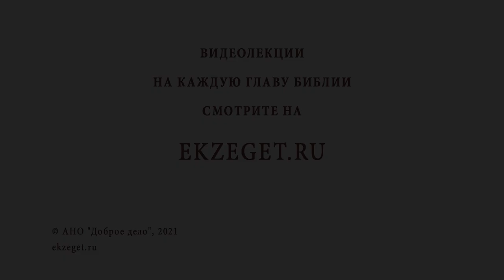Совсем ли современные девушки потеряли стыд ? Священник Стахий Колотвин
В сегодняшнем видео со священником Стахием Колотвиным отвечаем на вопрос - "Совсем ли современные девушки потеряли стыд?". Касаемся следующих тем:

🔸 Обманчивая внешность.
🔸 Богобоязненность.
🔸 Благочестивость в древние времена.
🔸 Отсутствие целомудрия у мужчин.
🔸 Осуждение ближнего.
🔸 Современная нравственность.
🔸 Равенство полов.